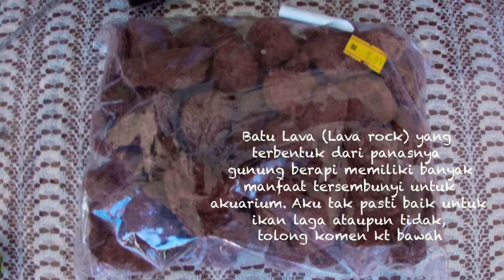Betta fish tank how to setup simple betta pond before breeding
✅🚘BRAND NEW HONDA ALL MODEL🚘✅

🚚 PENGHANTARAN SELURUH MALAYSIA @ DEPAN RUMAH ANDA 😌🇲🇾

Susah nak submit loan?
High komitmen?
Gaji cash? Gaji komisyen?
Tiada basic? Basic rendah?
Lorry driver? Kerja insurance? Kerja coway?
Ptptn x bayar? Dan mcm2 lagi?
Susah nak pergi showroom?

‼️‼️Kalau dulu beli online barang2 je dan makanan, sekarang kereta pon boleh, tau2 sampai depan rumah‼️‼️

Insyaallah semua masalah kita boleh selesaikan.

Nak test drive di rumah pon boleh tuan/puan. Nak submit loan pon x perlu ke showroom.

Wassap @ email je doc tuan/puan dalam bentuk pdf atau file gambar. Tunggu loan approved, sign agreement dan tunggu tau2 dapat kereta je 😁

✔️✔️Ready stock, x perlu tunggu lama✔️✔️

✔️✔️Rebate+ freetax✔️✔️

☑️ Free Premium Honda umbrella
☑️ Free leather cover key chain
☑️ Free car perfume
☑️ Free goodies bag
☑️ Free honda pen
☑️ Car towel
☑️ Free petrol
☑️ Free car mat
☑️ Free Trunk tray
☑️ Free door visor
☑️ Free solar tinted
☑️ Free Honda Insurance Package
☑️ Free coating voucher

Pilih je link bawah ni nk tekan yg mana. ⤵️⤵️⤵️⤵️⤵️⤵️⤵️⤵️⤵️

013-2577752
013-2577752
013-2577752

❇️PROMOTION CODE: ADAMROSLAN
❇️ PROMOTION CODE: ADAMROSLAN

Character/Video Creator
Review - Tool - Good Vibe - Racing - Apparel - Dealer

Online Garage:
SNAPBACK-BASEBALL-TRUCKER